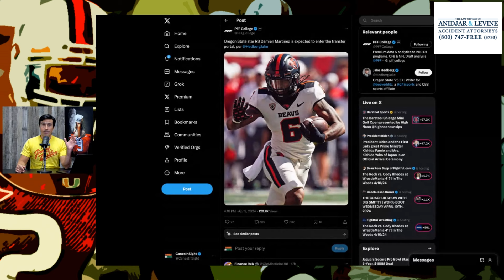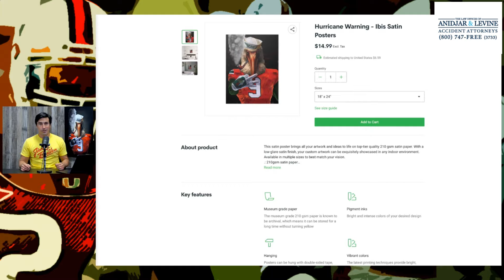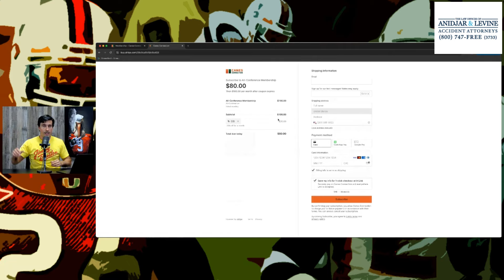Oregon St. RB Damien Martinez ENTERS PORTAL | Good fit for Miami? | Canes LB Marcellius Pulliam LIVE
D$ talks Oregon State's Damien Martinez entering the transfer portal - is he a good fit for the Canes. Plus, Peter Ariz and D$ talk to LB Marcellius Pulliam about coming up in sports, his recruitment and more.

If you like the artwork behind me, support Suave and @canecitycartel on Instagram. You can buy the smoking Ibis and more at great prices.

CANES CONNECTION

☑️ Canes Insight on Twitter:

 / canesinsight   ☑️
📸 Canes Insight on Instagram:

 / canes.insight   📸